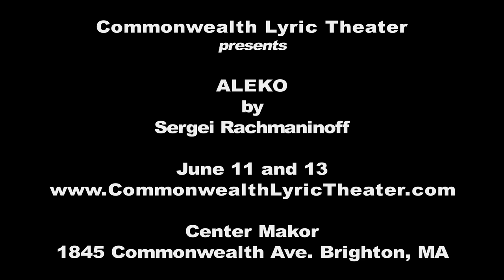ALEKO Commonwealth Lyric Theater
Come see this exciting production of a rarely performed Rachmaninoff Opera